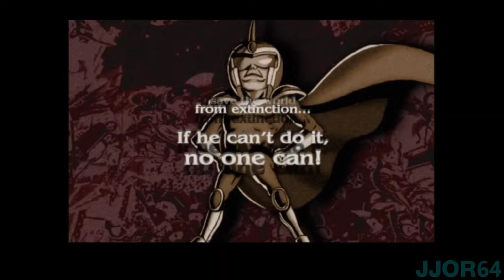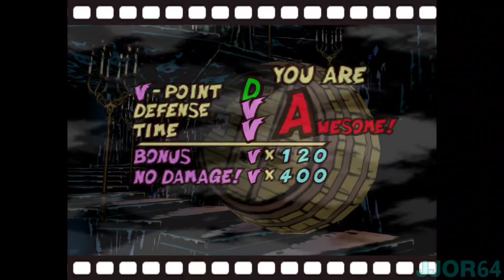Viewtiful Joe (GCN) - Odin 2 Max - Nintendo GameCube on Android w/ Dolphin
Today we are playing Viewtiful Joe for Nintendo GameCube on my Ayn Odin 2 Max handheld!

Played on my Odin 2 Max Android handheld using the Dolphin emulator for Gamecube games.

Dolphin Emulator Android Settings Used -
3x Resolution (1080p)
Mesa Turnip driver v24.3.0 - Revision 5
Everything else Default Settings
Odin 2 Max set to High Performance Mode
Recorded using the built in Android screen recorder